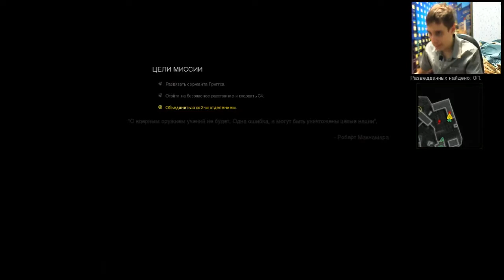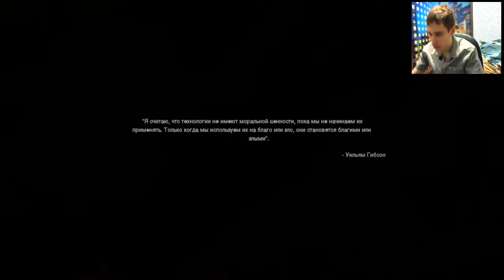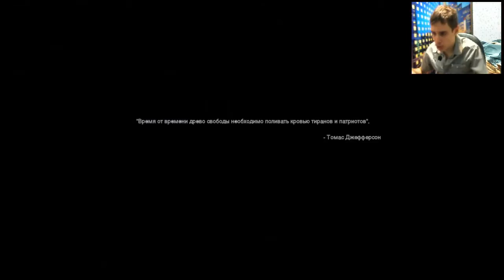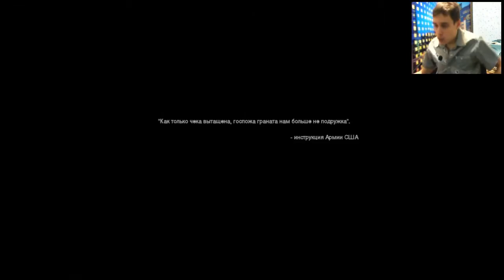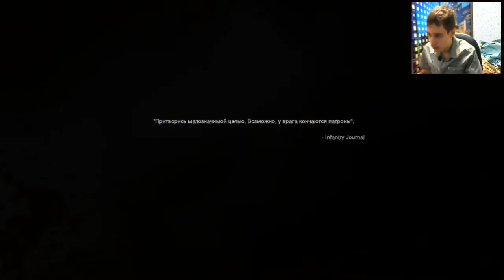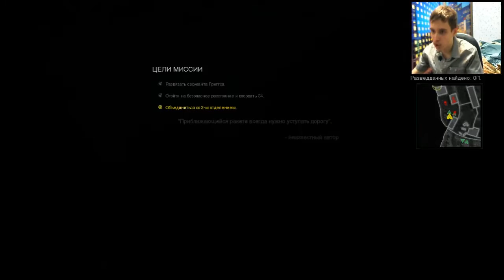Call Of Duty: Modern Warfare Remastered | Ультиматум | #17